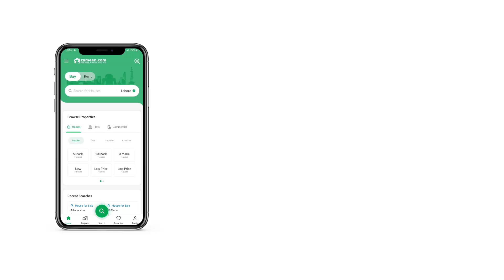2.1 MARLA FLAT FOR SALE IN MPCHS - MULTI GARDENS B-17 ISLAMABAD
Islamabad Square Is One Of The New Up And Coming Project
located In Islamabad, Sector B-17, Islamabad Square Is A Residential Apartment Building That Comprises Of
 only Get To Enjoy The Scenic Hilly View Of Islamabad
but Also The Many Privileges The Building Has To Offer.